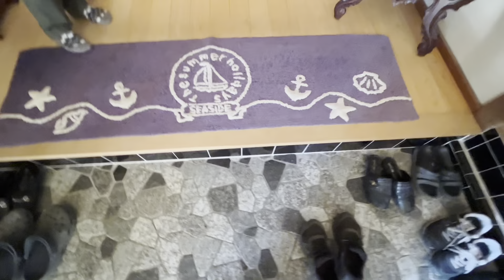Japanese House In The Countryside